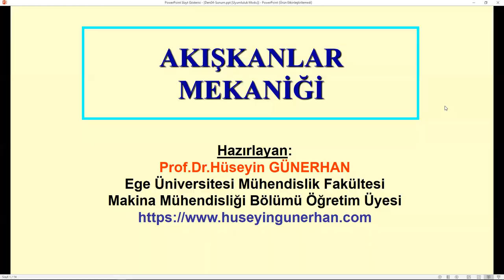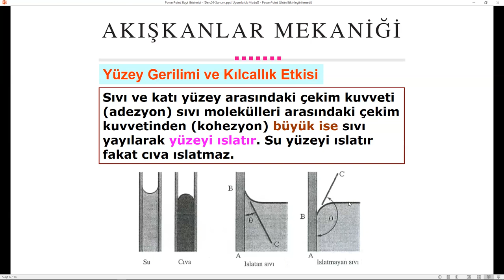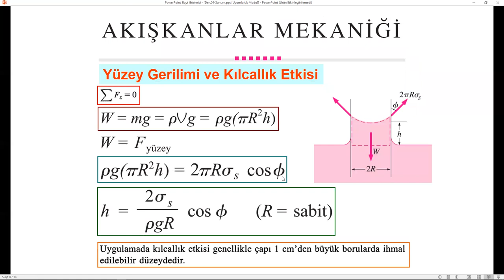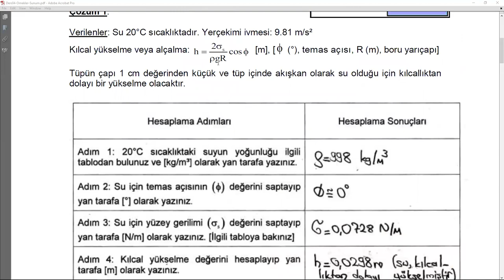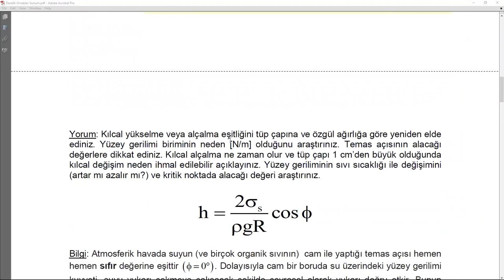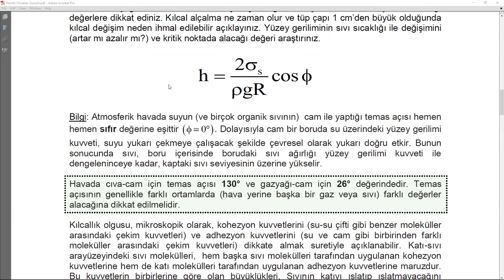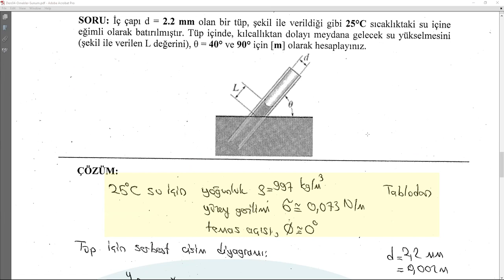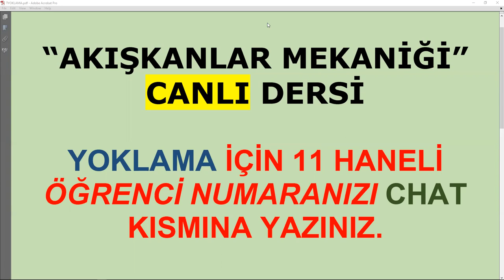AKIŞKANLAR MEKANİĞİ/2021-2022 Öğretim Yılı/DersB04/Yüzey Gerilimi/Canlı Ders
AKIŞKANLAR MEKANİĞİ
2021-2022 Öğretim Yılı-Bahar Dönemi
DersB04-CANLI DERS
Akışkanların Özelikleri
Yüzey Gerilimi
Kılcallık